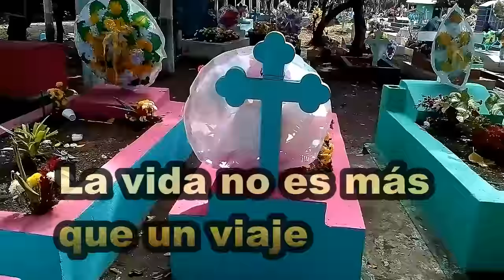Cementerio El Rebalse San Miguel El Salvador